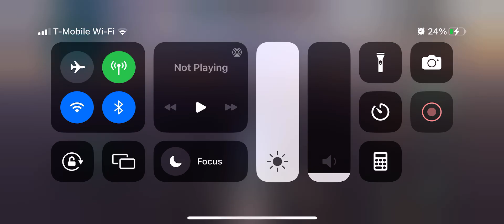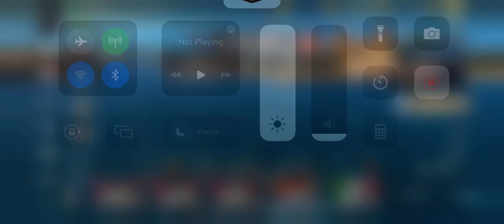Just some wows